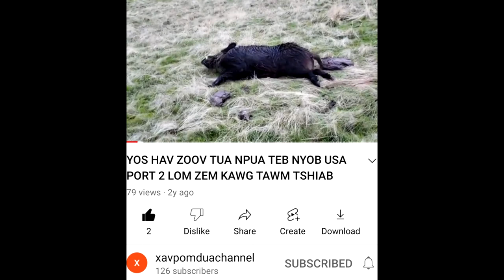THAM PEM XOV XWM UKRAIN RUSSIA TAWM TSHIAB PORT 1